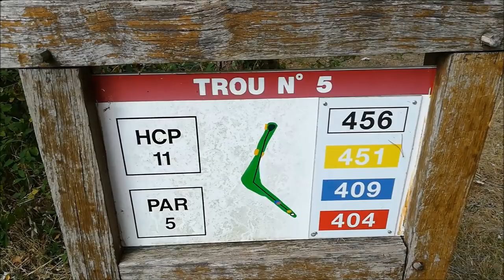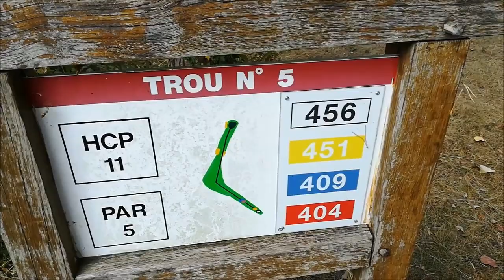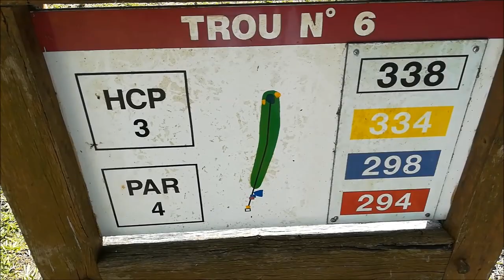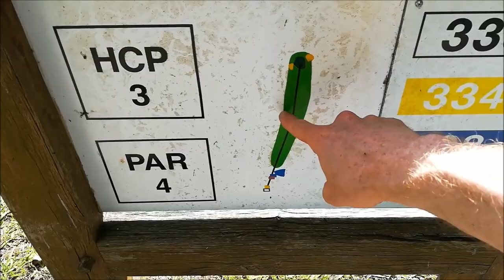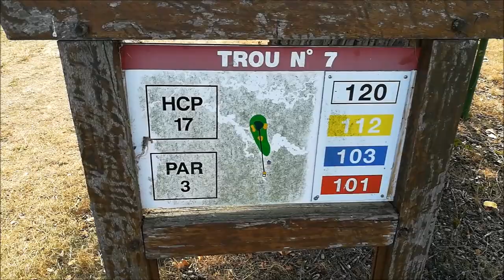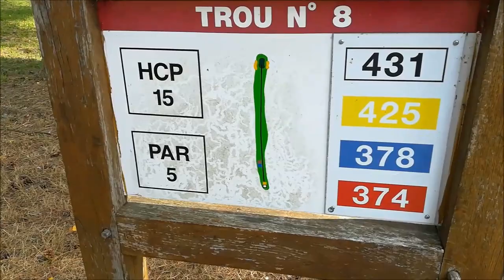GOLF VLOG Episode 8 - La revanche du capitaine Crochet : HOOK !!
Voici un 9 trous inédit, sur le parcours "FAISANS" du Golf de Sully sur Loire, qui a enfin été ré-ouvert !
Oui je sais, j'avais promis un VLOG dans un autre Golf, mais il arrive très bientôt !

Enjoy, et @ bientôt donc !

Tom.